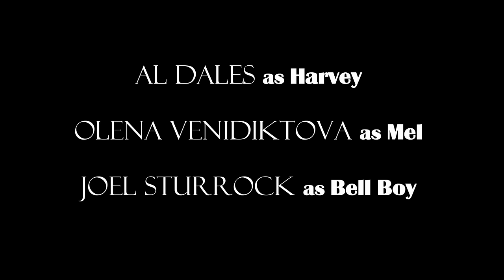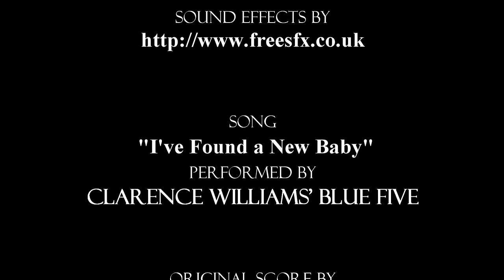ROOM SERVICE (Short Film)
FYI -- I put this movie together in one month and made it for a little under $2000. It was shot over 3 days at one of the downtown hotels with minimal gear and crew. It's a good lesson on how to make a short film on a budget. Do I have issues with it? Fuck yes, but the next one will be even better I promise. Big thanks to everyone that volunteered their time and talent.

Harvey brings Mel back to his hotel room, and they get to know each other over drinks. Things soon move into the bedroom, where it doesn't take long for Mel to change her mind about their arrangement. Harvey, not being the type of guy to take "no" for an answer, escalates the tension to a point of violence. A gun is drawn, and a Bell Boy arrives just in time to make us question everything we know about our main characters, and what brought them to this hotel.

Writer/Producer/Director: Eldar Peri
Director of Photography: Damien Gendron
Starring: Al Dales, Olena Venidiktova, Joel Sturrock